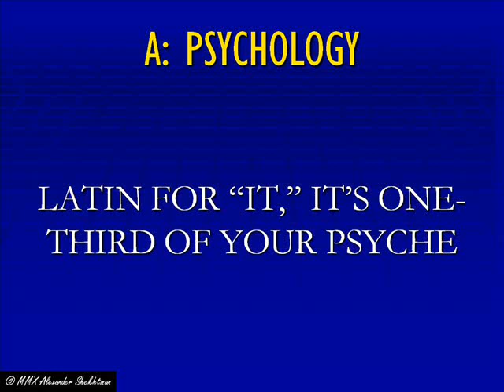#5: PSYCHOLOGY - Jeopardy!® Clues of the Week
Yet another Jeopardy Clue of the Week.

The music at the beginning and end are pieces of the 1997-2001 Jeopardy! Theme.

Here is the clue in text form:
A: Latin for "it," it's one-third of your psyche.

LEGAL STUFF: All visual content is my own original creation.